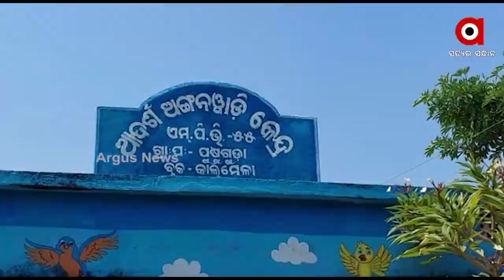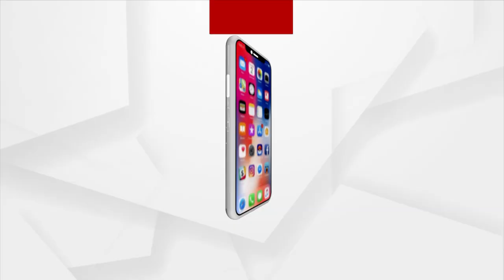ପ୍ରାଣ ନେଉଛି ପାଣି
ପ୍ରାଣ ନେଉଛି ପାଣି , ବିଶୁଦ୍ଧ ପାଣି ନ ପାଇ କିଡ଼ନୀ ରୋଗରେ ଦିନକାଟୁଛନ୍ତି ଗୋଟିଏ ଗ୍ରାମର ଶତାଧିକ ପରିବାର l ବିଗତ ପାଞ୍ଚ ବର୍ଷରେ ଗଲାଣି ଶହେ ରୁ ଅଧିକା ଜୀବନ l   ଆଜି ବି ଶତାଧିକ ଲୋକ କିଡ଼ନୀ ଜନିତ ରୋଗରେ ଆକ୍ରାନ୍ତ ।